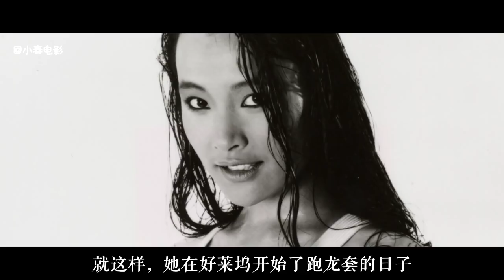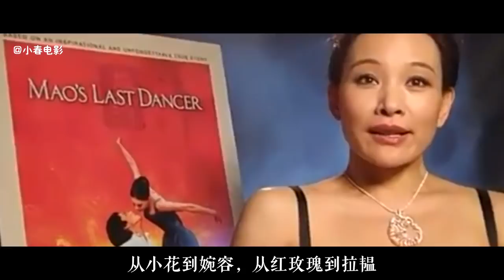演裸戏、拍禁片，如今60岁的她，却成为中国传奇女星！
陈冲（Joan Chen），华语影视女演员、电影导演，奥斯卡金像奖评委，好莱坞编剧家协会会员。1988年，主演的电影《末代皇帝》获得第60届奥斯卡金像奖包括最佳影片在内的9项大奖 。1994年凭借《红玫瑰与白玫瑰》获得第31届台湾电影金马奖最佳女主角奖  。1997年，执导的电影《天浴》入围第48届柏林国际电影节主竞赛单元，获得第35届台湾电影金马奖最佳剧情片奖、最佳导演奖等6项大奖。2007年，凭借电影《意》获得第44届台湾电影金马奖最佳女主角奖。